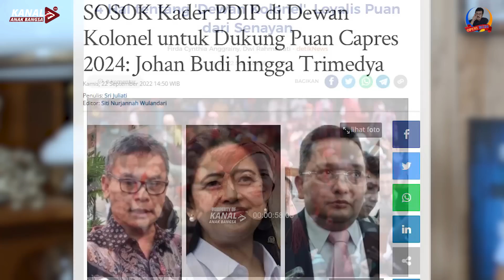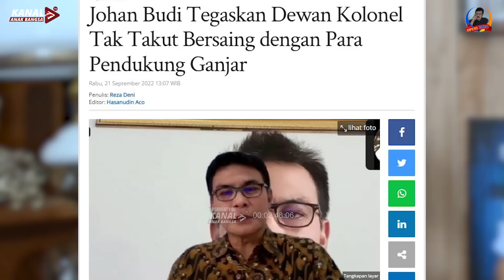UPAYA SEGALA RUPA ELITE PDIP UNTUK MEMOLES PUAN MAHARANI AKAN BERAKHIR SIA-SIA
Upaya untuk memoles dan "mewangikan" Puan Maharani dengan segala cara dan manuver sedang dilakukan oleh sekelompok elite PDIP.

"Aksi elite PDIP tersebut akan berakhir sia-sia karena rakyat secara obyektif bisa dengan jelas menilai kapasitas dan kapabilitas seorang Puan Maharani," demikian analisa Rudi S Kamri dalam OPINI RUDI berikut ini.